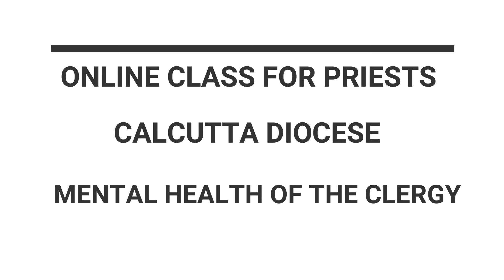MENTAL HEALTH OF THE CLERGY | Rev Dr George Varghese | Calcutta Diocese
MENTAL HEALTH OF THE CLERGY by  Rev  Dr  George Varghese, Guidance and Counselling Centre, Ernakulam.